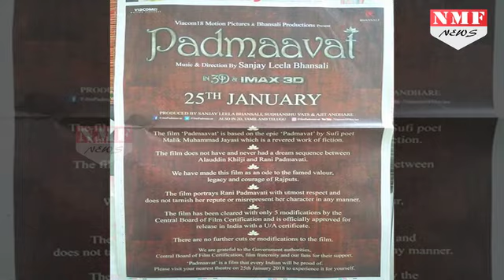Padmaavat के Ghoomar गाने में अब नहीं दिखाई देगी Deepika की कमर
Sanjay Leela Bhansali's magnum opus Padmavati, now  Padmaavat, has probably been the most controversial film of the last year.
. After the much speculated-cum-challenged release of the film was announced (25 January) with the change of film's title, it is now being speculated that the song 'Ghoomar' will also go under scanner.